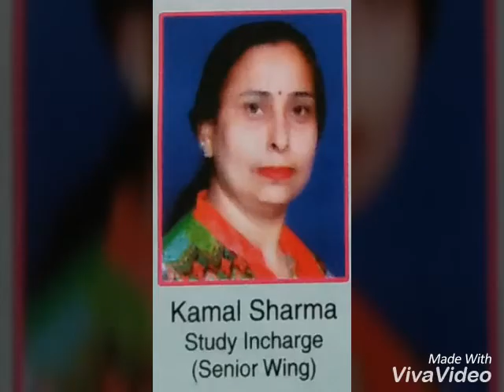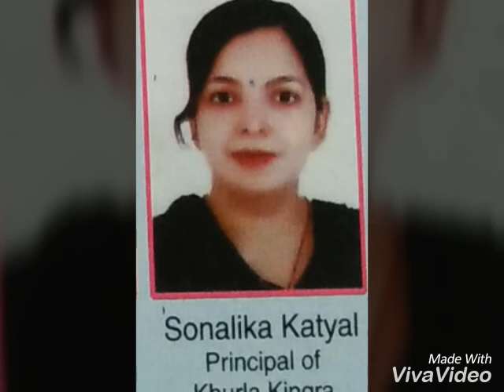ST GEORGES SCHOOL'S FAMILY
All the respected Principals and Teachers of St George